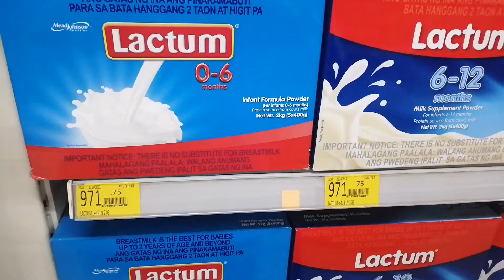Ang mahal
Hi guysue ❤️